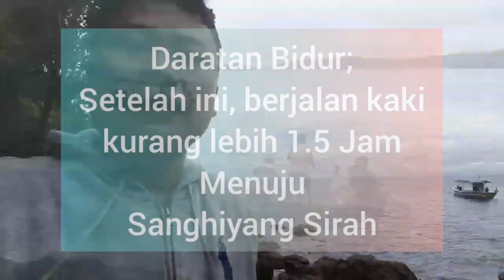Abaikeun Beungeutna😅 // Pokus Kana Cai Lautna Bae // Perjalanan Menuju Sanghiyang Sirah Ujung Kulon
perjalanan menuju sanghiyang sirah ujung kulon jalur laut. perjalanan kali ini sungguh luar biasa... dimana air laut ridak biasanya. alias gak ada ombaknya. dijamin moal mabok kiyeu baemah lautna wkwkwk